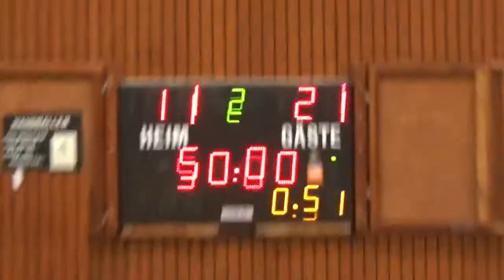HA Neckarelz vs. TSV Willsbach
Spiel der männlichen B-Jugend in der Bezirksliga vom 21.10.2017
Willsbach gewinnt in Neckarelz mit 21:11